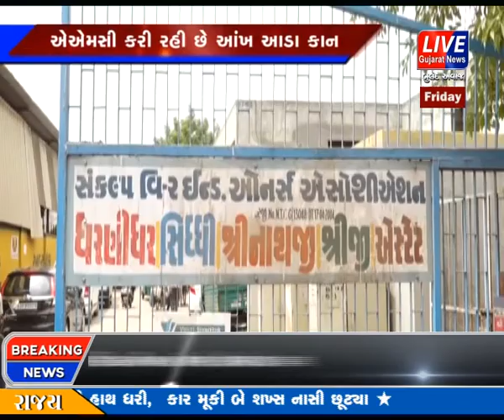AHMEDABAD NA ODHAV VISTAR MA ROAD NI KAMGIRI MAMLE A.M.C CHALAVI RAHI CHHE POTANI MANMANI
અમદાવાદમાં આવેલ ઓઢવ વિસ્તારમાં પન્ના એસ્ટેટ રોડ ઉપર  લઘુઉદ્યોગ આવેલા છે .જેના દ્વારા મજુર વર્ગને રોજીરોટી મળે છે ઉપરાંત બંને વિભાગમાં અને આ રોડ ઉપર આશરે પંદરસો નાનામોટા કારખાના છે જે રાજ્ય સરકારે જાહેર કરેલ ઇમ્પેક્ટ ફી પ્રમાણે લગભગ દરેક નાના-મોટા કામદારોએ ઇમ્પેક્ટ ફી ભરવામાં આવે છે .જેની અંદાજીત રકમ કરોડોમાં છે .તથા મ્યુનિસિપલ કોર્પોરેશનનું ટેક્સ પણ રેગ્યુલર ભરવા છતાં કોર્પોરેશન દ્વારા કોઈપણ જાત ની સગવડ આપવામાં આવતી નથી  સ્ટ્રીટલાઇટો ,પાણી,સાફ સફાઈ તથા રોડ રસ્તા નું કામ કરવામાં આવતું નથી. એએમસીના રેકોર્ડ પ્રમાણે 60 ફૂટ રોડ બતાવવામાં આવ્યો છે .પણ હાલમાં રોડની બંને બાજુ ગેરકાયદેસર બાંધકામ કરવામાં આવ્યા હોવાને કારણે રોડ પરથી માંડ માંડ ટ્રેકટર નીકળે તેટલી જગ્યા છે. તેથી કારખાનામાં ટ્રકો આવી ન શકવાને કારણે વેપારીઓને ભારે હાલાકી ભોગવવી પડે છે ઇન્ડટ્રીયલ એરિયા ના તમામ વેપારીઓ દ્વારા મુખ્યમંત્રી, એએમસી,ધારાસભ્ય સહિત અનેક જગ્યા એ વારંવાર રજૂઆત કરવા છતાં કોર્પોરેશનના અધિકારી ને માત્ર સ્થળ પર આવીને પરત ફરે છે .પછી કોઈપણ કાર્યવાહી કરવામાં આવતી નથી.રોડ સાંકળો હોવાને ટ્રાન્સપોર્ટેશનવાળા મોટા વિકલ્પો પણ અંદર આવવા તૈયાર નથી જેથી કરી નાના વેપારીને રોજગાર ઠપ થઇ ગયા છે આ સમગ્ર મામલાને લઈને  એસ્ટેટના લોકો આવેદનપત્ર આપવા માટે એએમસી સુધી રેલી કાઢી હતી.આ મામલે હવે એ એમ સી વિભાગ કોઈપણ કાર્યવાહી કરશે કે નહીં તે  હવે જોવું રહ્યું.